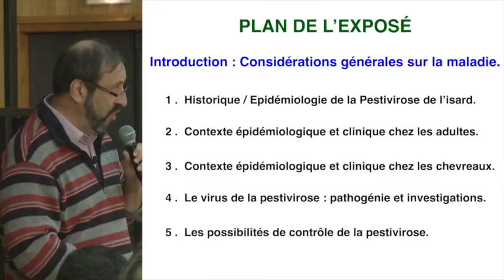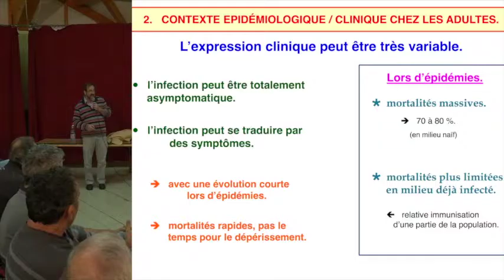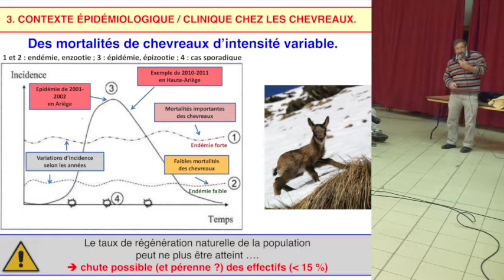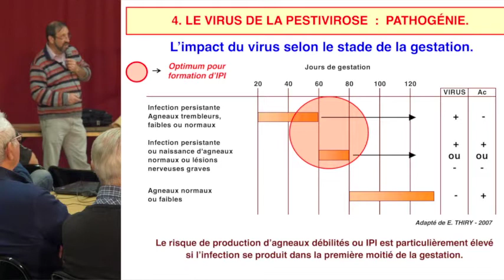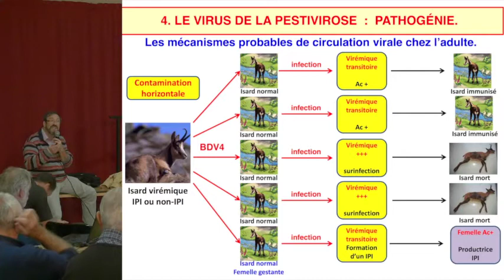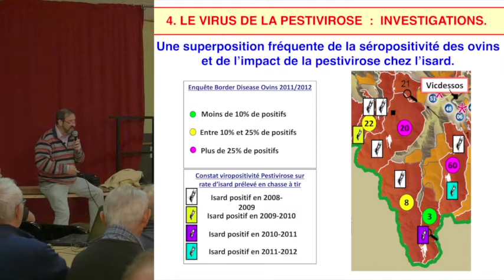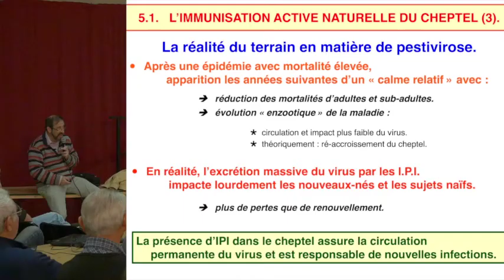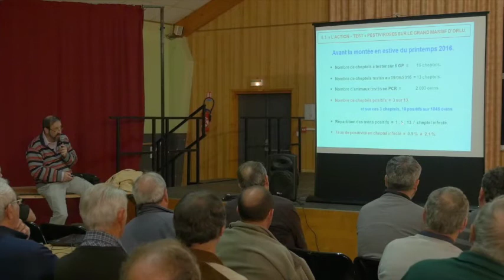Conférence-débat sur la pestivirose de l'isard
Dans le cadre des missions dévolues aux Fédérations Départementales des Chasseurs (conf. Article 1er), nous avons le plaisir de vous convier à un exposé des travaux menés sur la pestivirose de l'isard par le Docteur Jean-Pierre ALZIEU, Directeur du laboratoire vétérinaire de l'Ariège, animera cette conférence et un débat avec le public clôturera cette assemblée.